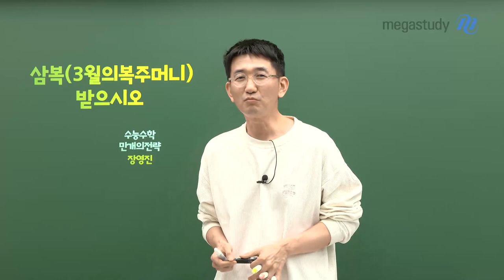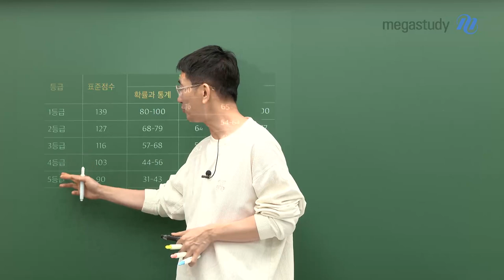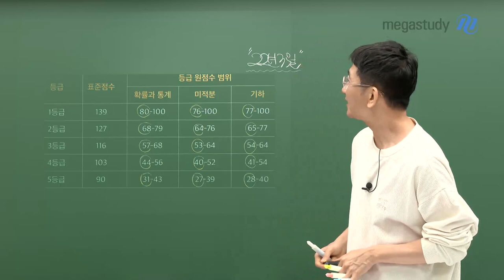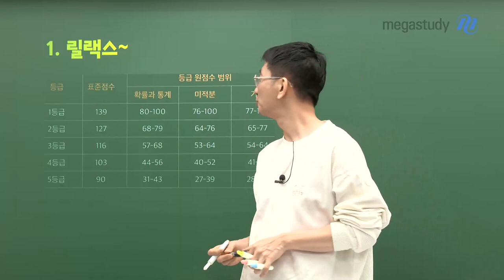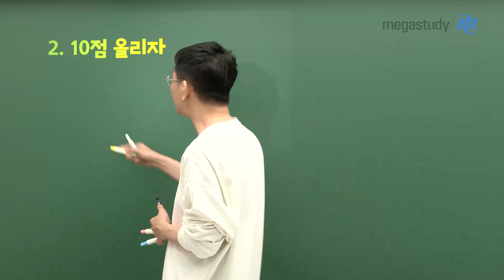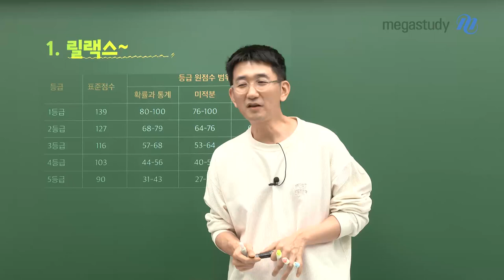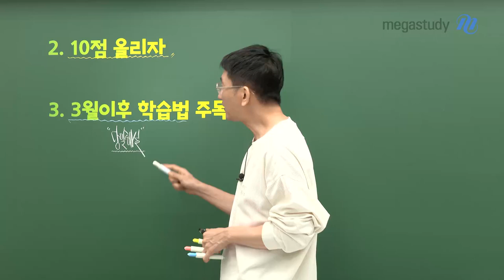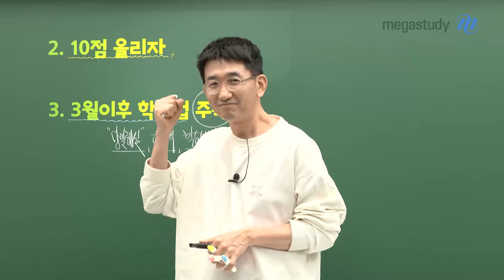[메가스터디] 수학 장영진쌤 - 삼복(3월의 복주머니) 받으시오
3월 학평은 수능 공부를 재충전, 재장전해서 출발 할 아주 중요한 분기점입니다.
장영진 선생님이 3월 학평은 앞둔 여러분들에게 3가지 복주머니를 드립니다!
1) 릴랙스
2) 10점 올리자
3) 3월 이후 학습법 주목